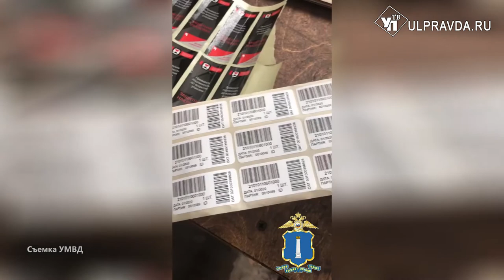Фальшивые автозапчасти из Димитровграда сбывали в соседних областях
Руководство одного из обществ с ограниченной ответственностью организовало во втором по величине городе Ульяновской области незаконное производство по изготовлению запчастей к автомобилям отечественного автопрома. Деятельность цеха пресекли полицейские при поддержке бойцов ОМОН.